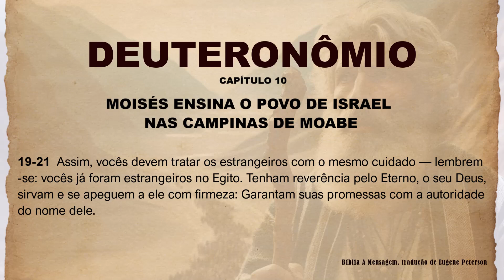BÍBLIA SAGRADA - LIVRO DE DEUTERONÔMIO CAPÍTULO 10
Hoje é o resumo do capítulo 10 de Deuteronômio:

Moisés relembra como Deus o instruiu a esculpir duas novas tábuas de pedra e a subir ao monte, após quebrar as primeiras devido ao pecado do bezerro de ouro. Deus reescreveu os Dez Mandamentos nessas novas tábuas, que foram colocadas na arca da aliança.

Além disso, Moisés fala sobre a morte de Arão e a designação de Eleazar como o novo sumo sacerdote. Ele também menciona que os levitas foram separados por Deus para servirem no Tabernáculo e não receberam herança de terra como as outras tribos, pois o Senhor seria sua herança.

A parte final do capítulo contém uma exortação à obediência. Moisés lembra ao povo que Deus não escolheu Israel por serem numerosos ou poderosos, mas por amor. Ele os chama a temer o Senhor, andar nos Seus caminhos, amar a Deus e obedecer aos Seus mandamentos. Moisés reforça que Deus é soberano, justo e misericordioso, e pede ao povo que circuncidem o coração, deixando de ser teimosos.

Resumindo, o capítulo 10 reforça a importância da obediência e do temor ao Senhor, lembrando o povo de Israel do amor de Deus e do cuidado que Ele teve com eles.

1 - Compreensão mais profunda: A combinação de ler e ouvir a Bíblia ao mesmo tempo pode ajudar na compreensão e absorção das mensagens, permitindo uma compreensão mais profunda dos ensinamentos.

2 - Maior foco e concentração: Ouvir enquanto lê pode manter o foco e a concentração, tornando a experiência de leitura mais envolvente e significativa.

3 - Reforço da memória: A associação de ler e ouvir pode fortalecer a memória das passagens bíblicas, facilitando a lembrança e aplicação dos ensinamentos no dia a dia.

4 - Enriquecimento espiritual: A combinação de ler e ouvir a Bíblia pode enriquecer a experiência espiritual, permitindo uma conexão mais íntima com as Escrituras e com Deus.